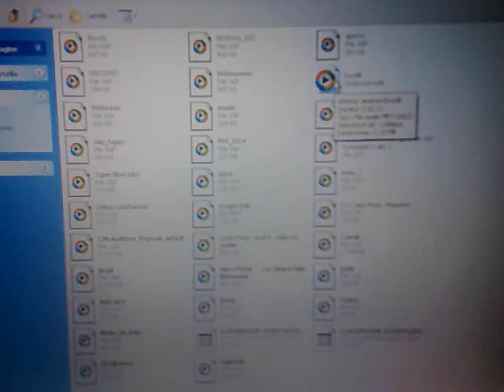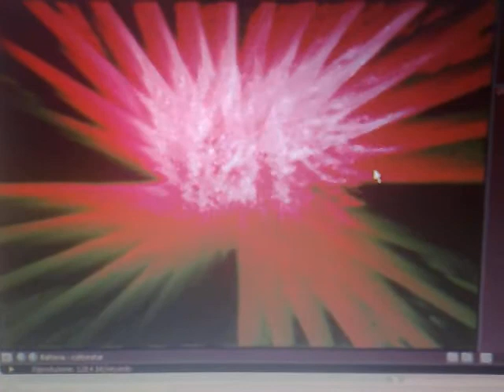L'Uccelletto gag .mp4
Una gag " sull"uccelletto". !.